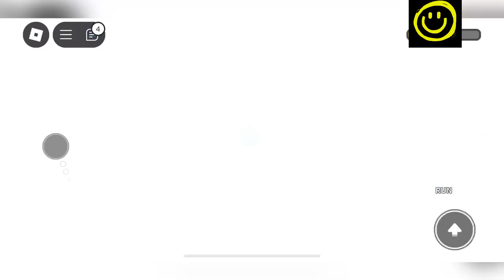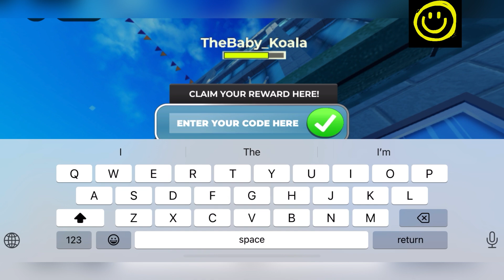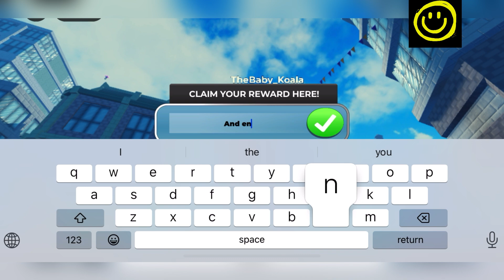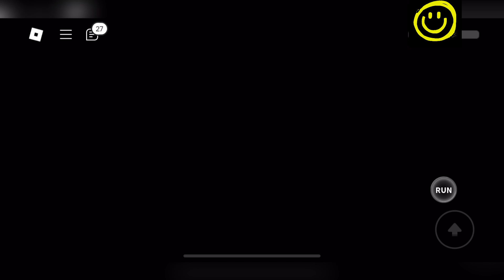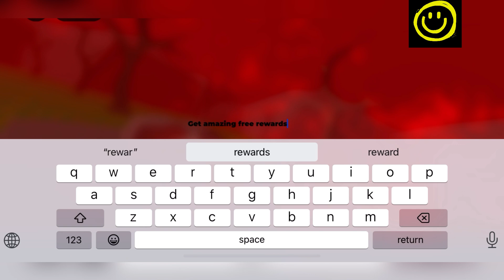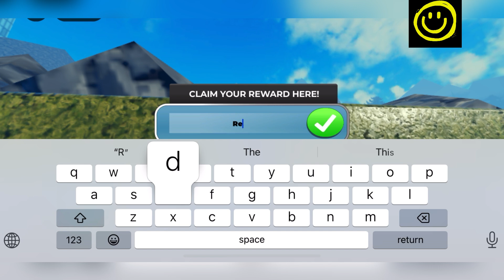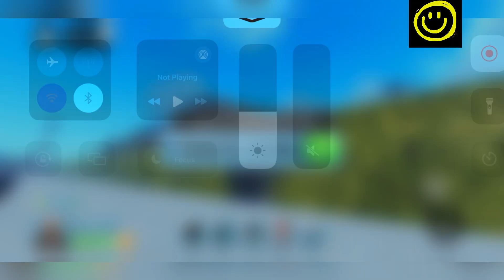🎃 BIG UPDATE 🎃 ROBLOX HEROES ONLINE WORLD - HEROES ONLINE WORLD CODES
Welcome

I have new and working codes of your favorite game roblox heroes online world.

Thanks